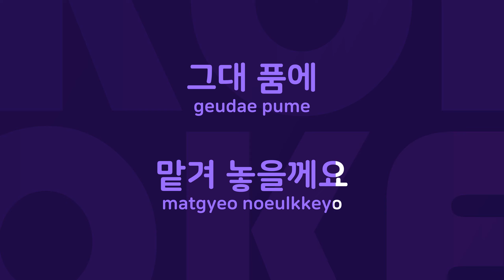내마음은항상그대곁에 : Originally Performed By 오석준 Karaoke Verison